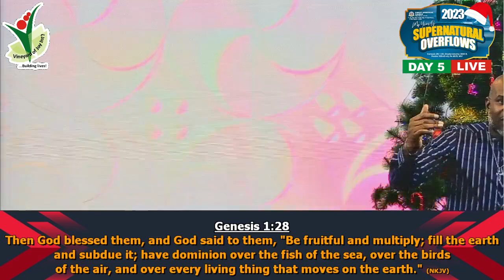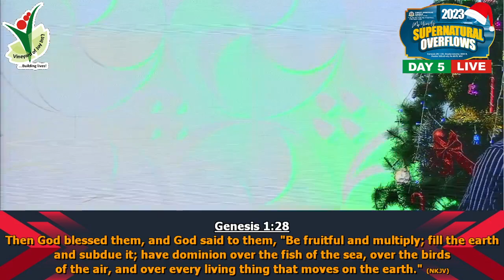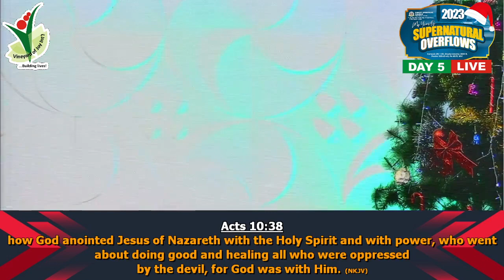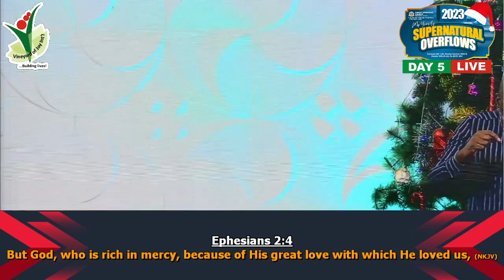CHRIST by PST. GIDEON MBA || SUPERNATURAL OUTPOURING CONFERENCE 2023 DAY 5 || LED BY THE SPIRIT...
Welcome to Christ Apostolic Church Vineyard Of Joy International. It is a place where we are committed to Building Lives!

C.A.C Vineyard Of Joy is a happy family, a lively fellowship where you and your family are highly welcome. It is more than a church; it is a vision – God vision until we all come to the maturity of ONE FOLD, ONE SHEPHERD.

If you gave your life to Christ during the course of this service, we welcome you into the body of Christ. Please send your details to christapostolicchurchvoj@gmail so someone can get in touch.

To partner with us in taking our vision of expanding the gospel of Jesus Christ send your giving here:-

Bank : FCMB

Account Name:- CAC VOJI

Instagram: I'm on Instagram as @vineyardofjoyinternational2021